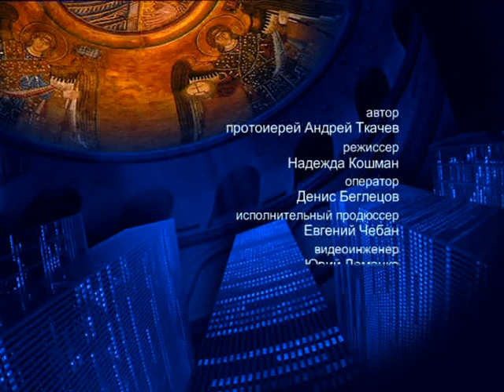О великих людях древности – На сон грядущим – протоиерей Андрей Ткачёв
Отец Андрей поговорил о великих людях древности. Насколько тяжела была их жизнь и насколько мало их было?

Распространи это видео!